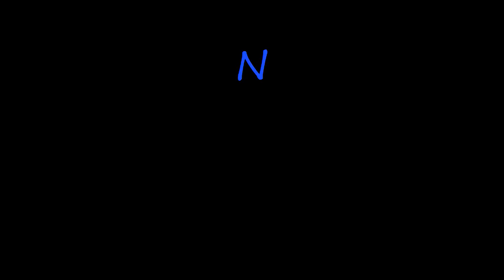Dalaran jump .wmv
Was a little bored. Took me a few attempts to find the best location to launch off...had to do a naked attempt so I wouldn't lose money when I died. I tried a few times to get into the river, but kept landing on the river bank, so gave that up rather quickly.